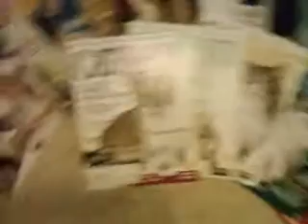MY EPIC YOUTUBE SPECIAL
An epic youtube special.